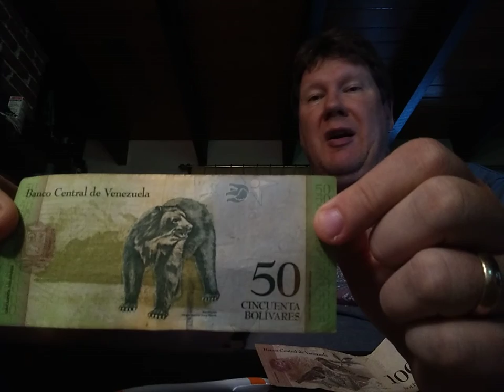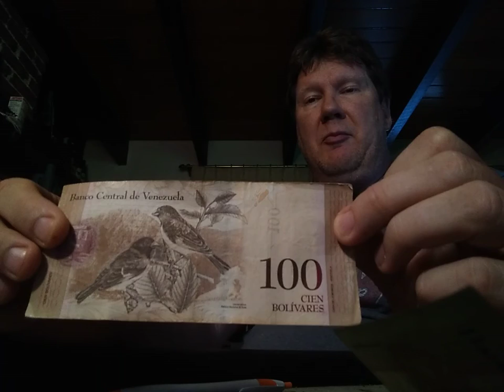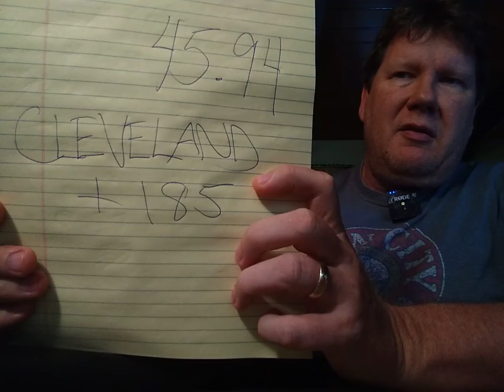Free MLB Pick for Tuesday, August 3, 2021, from Eric Arnold's Sports Barn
Hi, Internet.  I am Eric Arnold.  I make MLB picks.  For free.  I apologize, we only have one pick today.  Also in this video, I show you Venezuelan money I have acquired, and talk about the Men's 400 M Hurdles Final.

Our MLB game is:
1)  indians vs. BLUE JAYS.